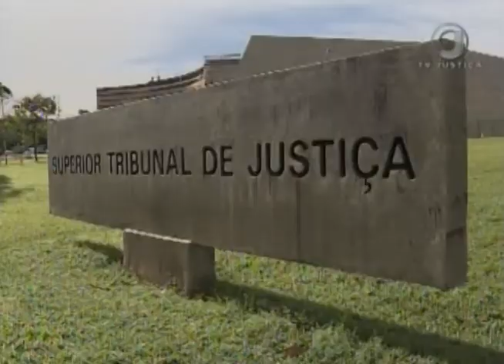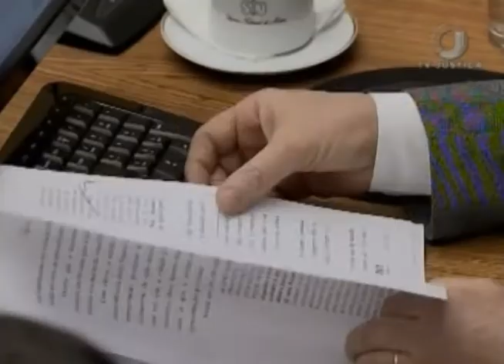Jornal da Justiça 2ª Edição - Medicamento Soliris (27/04/2018)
Tribunal de Justiça confirma restrição de prazo de patente do medicamento de alto custo Soliris.